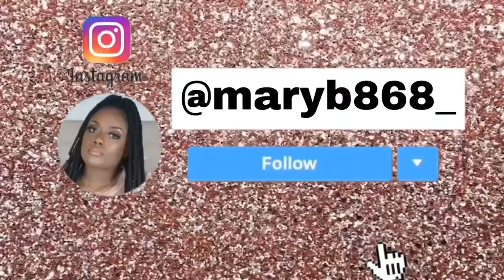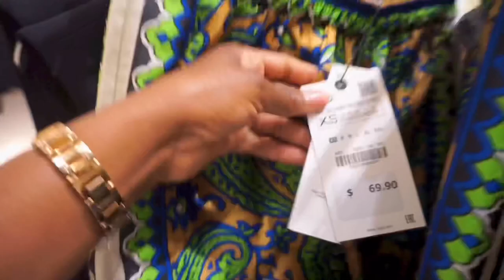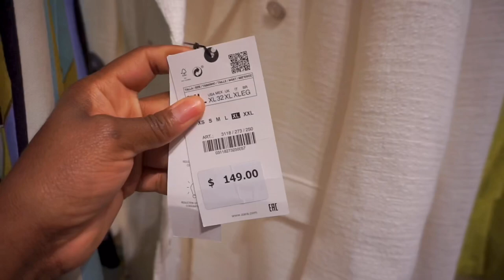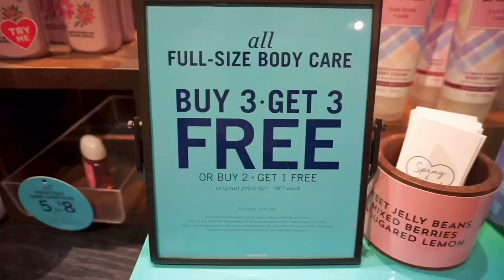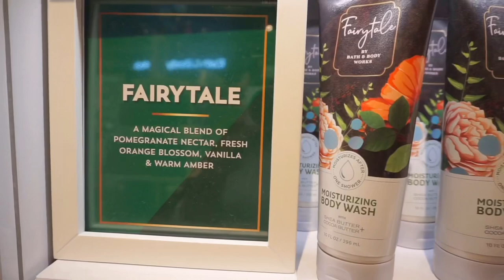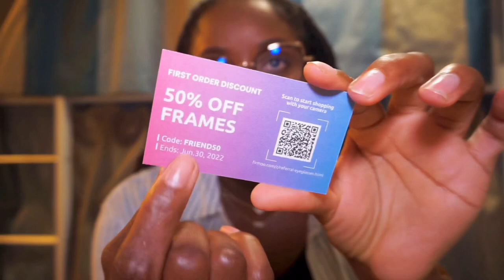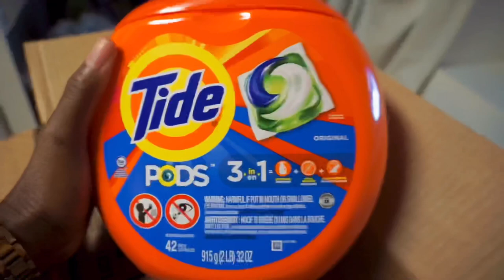WEEKLY VLOG | New In Zara, New Glasses, CocoCay Bahamas & more✨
***OPEN ME!!!***

Hey y'all. I have a HUGE Miami shopping haul of all the things I got for my cruise ship contract from Ross, Target, Walgreens and more. Enjoy 🎉

B U S I N E S S P A G E

Air Cooling System by VIVOHOME
VIVOHOME Amazon Store

Sweese Wood Grain Porcelain Bowls
Sweese Porcelain Soup Bowls

Buy 2 get1/ buy 3 get 2/ buy 4 get 3
Just4Kira Contact Lenses:

UPLOADS:
Every Sunday and Thursday at 7pm AST